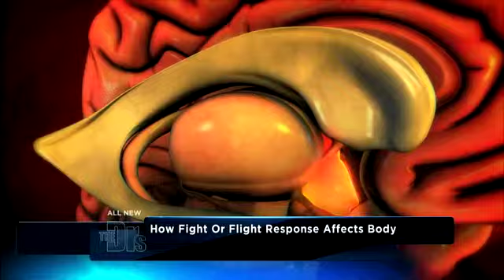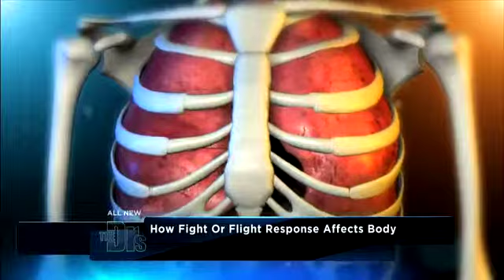Superhuman Strength Medical Course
She was miraculously able to lift the car off his trapped body drag him out and resuscitate him with CPR. E.R. physician Dr. Travis Stork explains how the body s fight or flight response can trigger remarkable physical power.